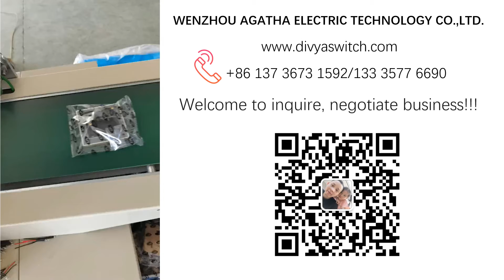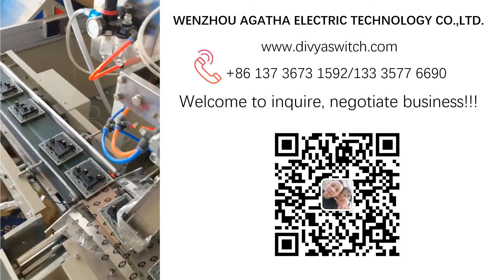In 2022, Nepal_socket, Bangladesh_socket, Iraq switch socket new products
In 2022, Nepal, Bangladesh, Iraq switch socket new products